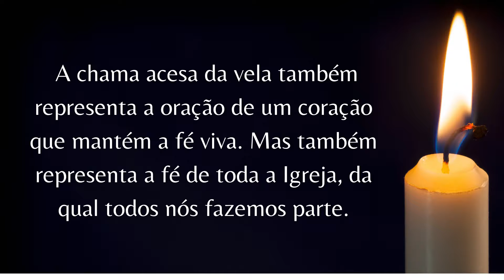Santo do Dia | Santo do dia Hoje |O santo do Dia |Qual é o Santo de Hoje? | São João Eudes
Quem Foi São João Eudes?
Qual o Santo do dia 19 de Agosto?

 Santo do dia aqui no canal apresentamos todos os dias O santo do dia de Hoje, para Aprofundar a fé Católica e você saber mais sobre qual é o Santo de Hoje,São João EudesA+A-
O santo deste dia foi definido por São Pio X como “autor, pai, doutor, apóstolo, promotor e propagandista da devoção litúrgica aos sagrados Corações de Jesus e Maria”. São João Eudes nasceu na Normandia, em 1601, num tempo em que o século XVII estava sendo marcado pelo jansenismo, quietismo e filosofismo.

Ao viver numa família religiosa, João estranhou quando, externando seu desejo de consagrar-se a Deus, encontrou barreiras com o seu pai, que não foram maiores do que o chamado do Senhor. Por isso, com 24 anos, estava sendo ordenado sacerdote. Homem de Deus, soube colher e promover os frutos do Espírito para a época, tanto assim que foi importantíssimo para a renovação e formação do clero, evangelização das massas rurais e difusão da espiritualidade centrada nos Corações de Jesus e de Maria, a qual venceu com o amor afetivo de Deus as friezas e tentações da época.

São João Eudes, com suas inúmeras missões e escritos, influenciou fortemente todo o seu país e o mundo cristão. Depois de fundar a Congregação de Jesus e Maria (Eudistas), ao lado do ramo feminino chamada Refúgio de Nossa Senhora da Caridade, São João Eudes entrou no Céu em 1680, e foi canonizado em 1925.

São João Eudes, rogai por nós!

PIX ((  e-mail ))
Banco do Brasil
Se preferir transferência
Banco do Brasil
agencia 2700-6
conta 6485-8